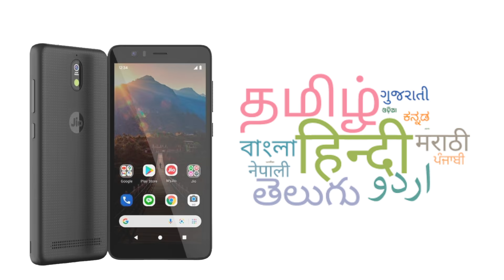JIO जिओचा हा खूपच स्वस्त आणि मस्त स्मार्टफोन या तारखे पासून ग्राहकांसाठी उपलब्ध…| jio phone next...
नमस्कार, मित्रांनो टिप्स इन मराठी ( tips in Marathi ) यूट्यूब चैनल मध्ये आपले स्वागत आहे. मित्रांनो आज या व्हिडिओ मध्ये JIO चा हा खूपच स्वस्त फोन या तारखे पासून ग्राहकांना… | jio phone next... बद्दल महत्वाची माहीती देणार आहोत तरीही मित्रांनो हा व्हिडियो शेवट पर्यंत पहा.

धन्यवाद...